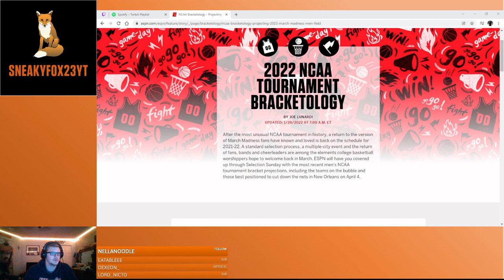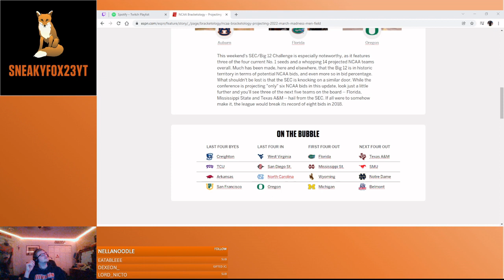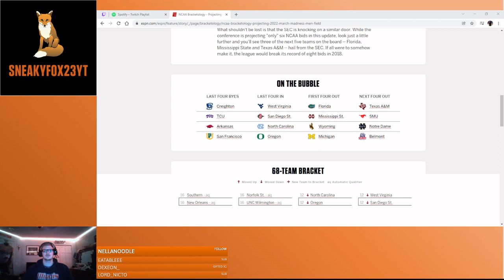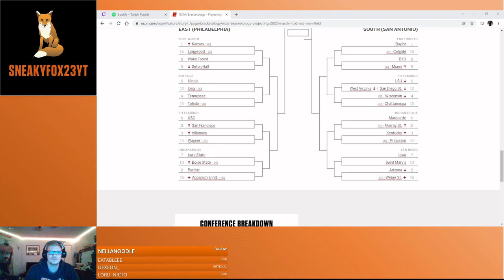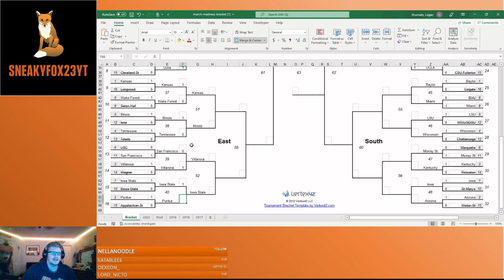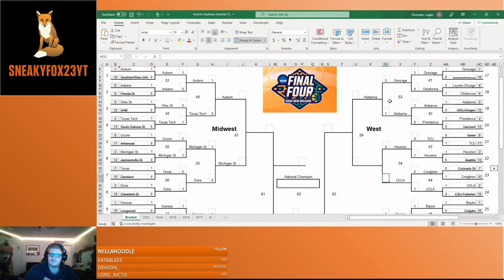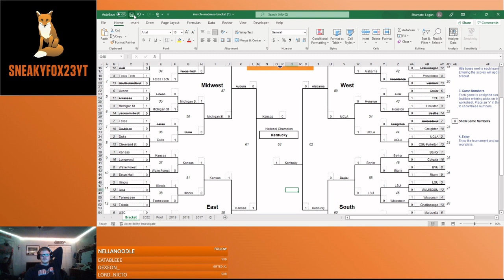Joe Lunardi's Bracketology 1/28/22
Today, I reveal my selections for Joe Lunardi's Bracketology picks as of January 28th at 7:00 EST.

Let me know what changes you would make in the comments below!

Also, apologies for the echoing voice. It will be fixed in the next one!